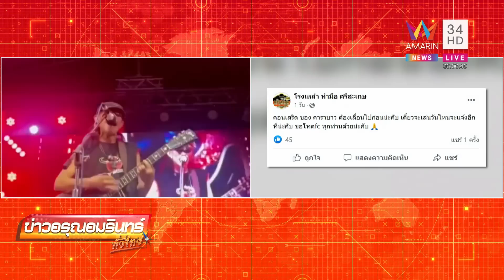ผู้ว่าฯ สุพรรณ แจ้งความ "แอ๊ด คาราบาว" ฐานหมิ่นประมาท ส่อหลุดศิลปินแห่งชาติ